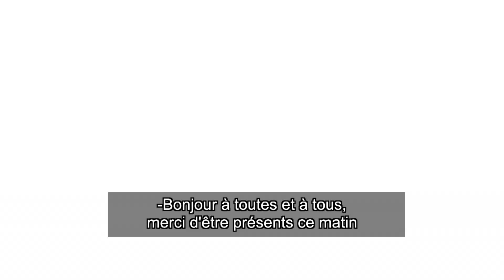Rentrée 2017 : la conférence de presse de Jean-Michel Blanquer, ministre de l'Éducation nationale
Jean-Michel Blanquer, ministre de l'Éducation nationale, a présenté l'année scolaire 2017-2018 lors d'une conférence de presse le mardi 29 août au ministère de l'Éducation nationale.

Consultez la vidéo par thématique
- Ecole de la confiance (1:09)
- Priorité à l'école primaire (5:22)
- Assouplissement des rythmes scolaires (10:21)
- Nouvelle étape pour le collège (14:11)
- Devoirs faits (17:48)
- Rentrée en musique (23:44)
- Ecole inclusive (29:25)
- Vers un nouveau baccalauréat (37:55)
- Renouvellement de la voie professionnelle (39:38)
- Evaluations CP et 6ème (43:14)